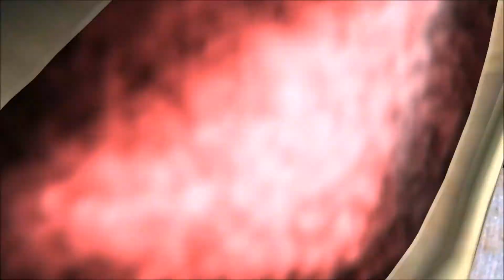Bientôt sur ps4 et xbox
si tu veux me suivre sur twitter et twitch clique sur se lien

si tu veux acheter des jeux pas tros chers sur ps4 Xbox one et pc aller sur se lien